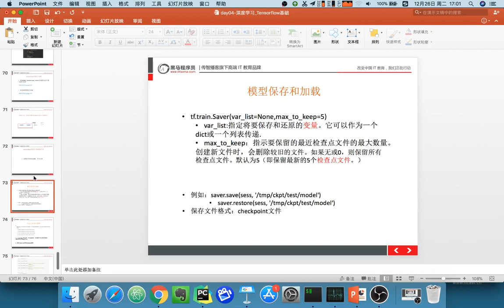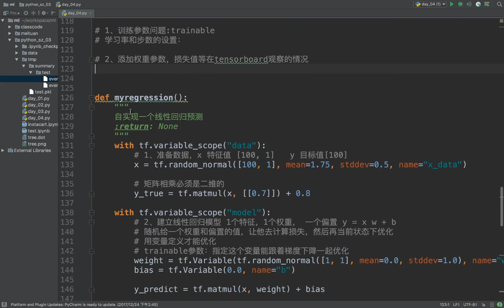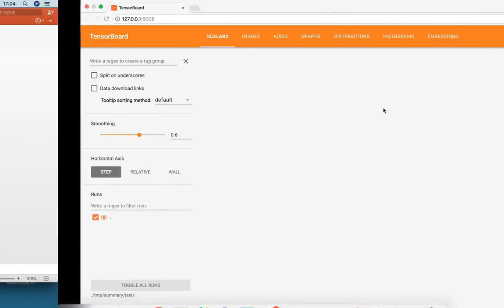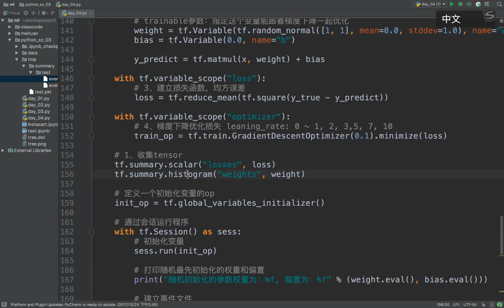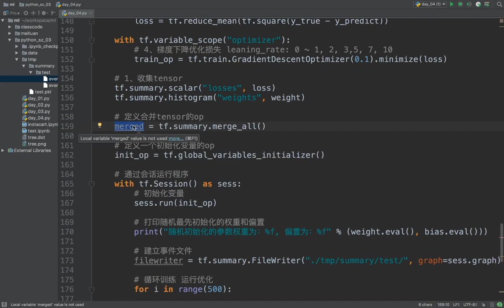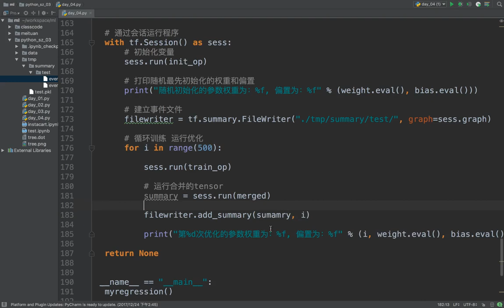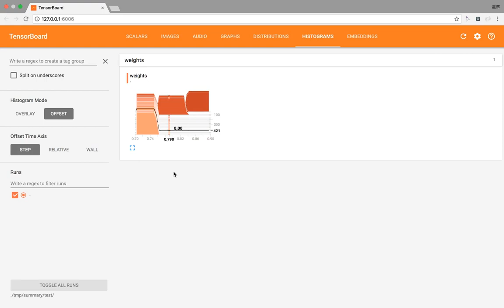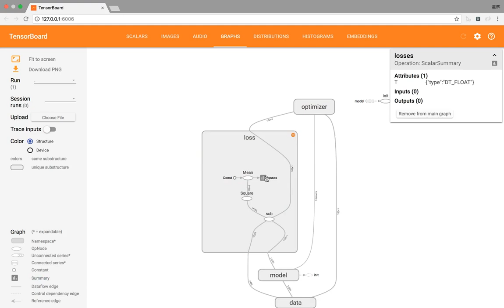23 深度学习丨04 变量和模型保存加载丨04 增加损失值等变量显示